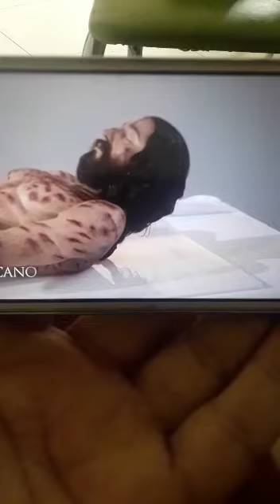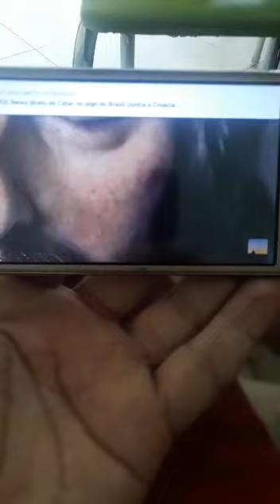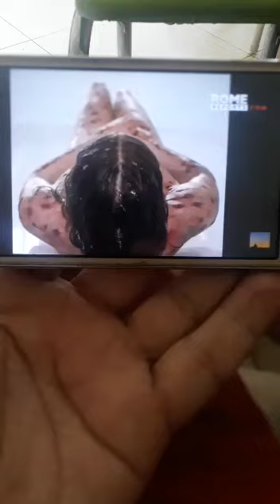9 de dezembro de 2022